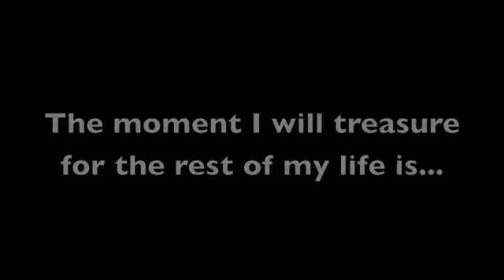Wham! Bam! Daddy Slap!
I don't condone violence. But due to the circumstances of the status of the relationship I have with the father of my children, this video has sure made my frustrations a bit less frustrating.